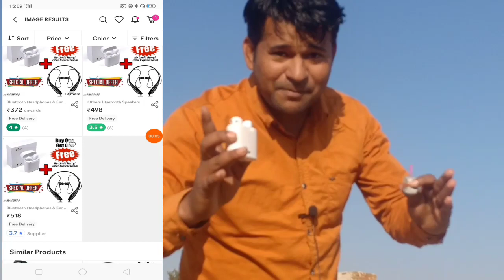अमीर experiment 🤯 | Apple i7 tws को उड़ा दिया लेकिन फिर ये....😱 new experiment headphones & crackers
free
👉 MANGILA811

headphones experiment

crackers experiment

i7s tws wireless headphones